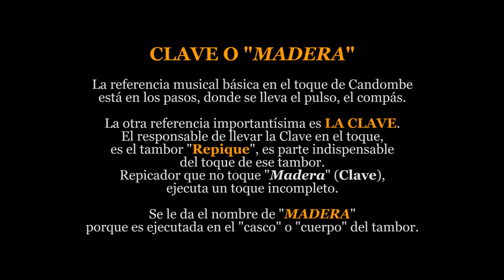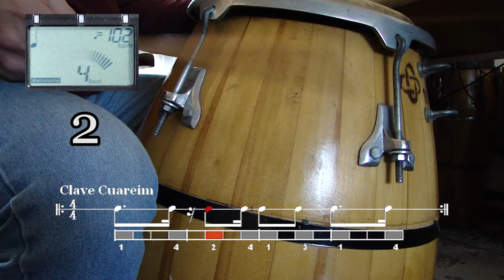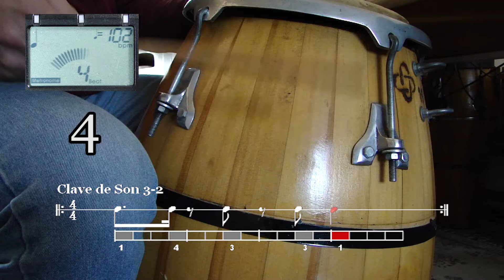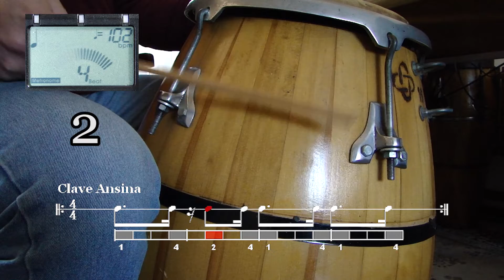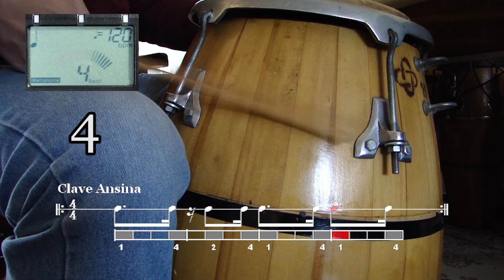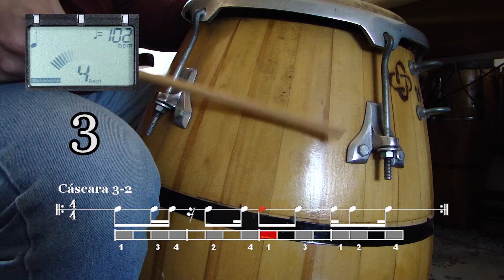🎓 CLAVES DEL CANDOMBE ("MADERAS") - 2019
🎓 CLAVES DEL CANDOMBE ("Maderas")

* Clave de CUAREIM - 00:52
Metro + Toque - 102 bpm

* Clave de CUAREIM - 01:29
Cuerda + Metro + Toque - 102 bpm

* Clave de CUAREIM - 02:04
Metro + Toque - 120 bpm

* Clave de CUAREIM - 02:35
Cuerda + Metro + Toque - 120 bpm

* Clave de SON 3-2 - 03:04

* Clave de SON 3-2 - 03:41

* Clave de SON 3-2 - 04:17

* Clave de SON 3-2 - 04:48

* Clave de RUMBA 3-2 - 05:19

* Clave de RUMBA 3-2 - 05:54

* Clave de RUMBA 3-2 - 06:30

* Clave de RUMBA 3-2 - 07:00

* Clave de SON + RUMBA - 07:31

* Clave de SON + RUMBA - 08:07

* Clave de SON + RUMBA - 08:43

* Clave de SON + RUMBA - 09:14

* Clave de ANSINA - 09:44

* Clave de ANSINA - 10:20

* Clave de ANSINA - 10:57

* Clave de ANSINA - 11:27

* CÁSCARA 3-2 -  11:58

* CÁSCARA 3-2 - 12:33

* CÁSCARA 3-2 - 13:09

* CÁSCARA 3-2 - 13:40

Agradecimientos:
- La base de tambores es una grabación de Daniel "Tatita" Márquez (GRACIAS !!!).
- Los tambores son del Luthier JOAN FERNÁNDEZ.

🎓 MARIO IPUCHE
El lenguaje de la percusión
CLASES DE PERCUSIÓN